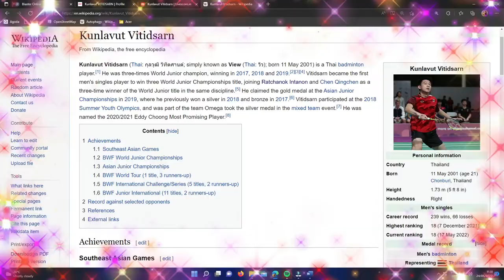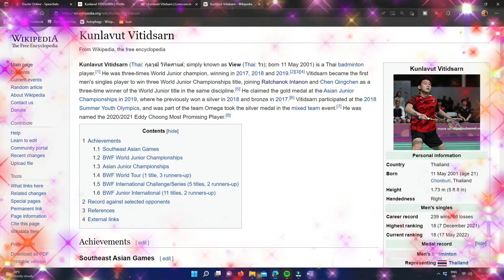Kunlavut Vitidsarn won Gold at SEA Games Badminton 2022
World Champion Loh Kean Yew had to settle for silver after being stunned by Thailand's rising star Kunlavut Vitidsarn on Sunday, in the men's final at the SEA Games .
The 21-year-old Kunlavut won gold with a 21-13, 21-13 victory in the Vietnamese capital Hanoi on the last day of competition at the regional Games.

World number 10 Loh took the lead in the first game but his Thai rival, ranked 18th and a three-time world junior champion, battled back to draw level before pulling away in decisive fashion.
Kunlavut was always in control in the second game, his surprise victory dealing Singapore a major blow in what was the city-state's opportunity to win men's singles gold for the first time in nearly 40 years at the Games.

The women's singles final was an all-Thai affair, with Pornpawee Chochuwong defeating Phittayaporn Chaiwan 21-14, 21-16.
Chen Tang Jie and Peck Yen Wei won mixed doubles gold in an all-Malaysian final, while the women's doubles crown went to Apriyani Rahayu and Siti Fadia Silva Ramadhanti of Indonesia.

Leo Rolly Carnando and Daniel Marthin, also from Indonesia, won men's doubles gold.
Rising Thai star Kunlavut stuns badminton world champion Loh in SEA Games final

CONTRIBUTORS
law.cornell.edu
streamer.wiki